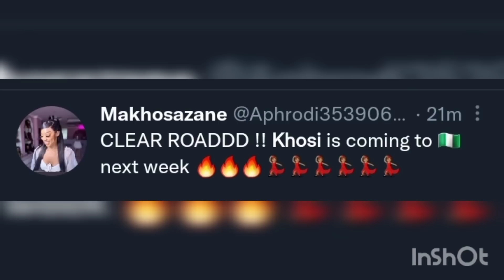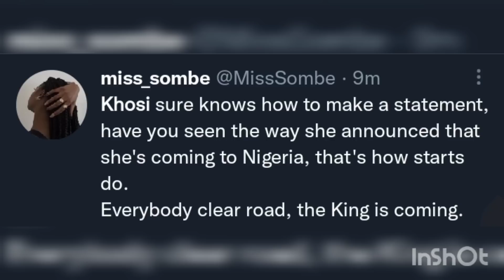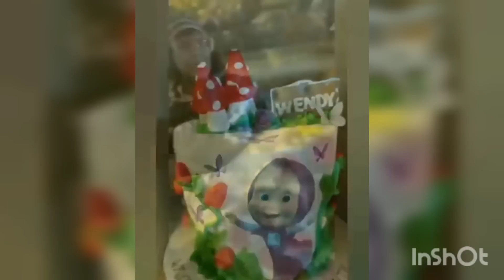KHOSI FINALLY COMING TO NIGERIA🇳🇬💃~ TSATSII RECEIVE PRE-BIRTHDAY GIFTS ~ BLUEAIVA GIFTED BY FANS